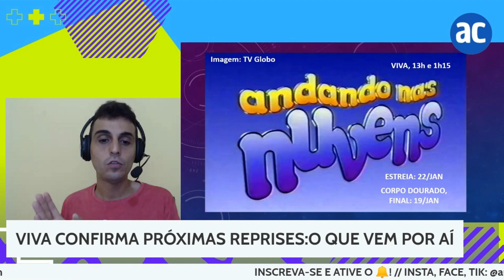VIVA confirma REPRISES de NOVELAS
O VIVA confirmou quais as novelas serão reprisadas no início do ano.